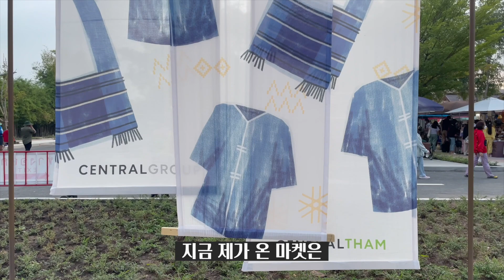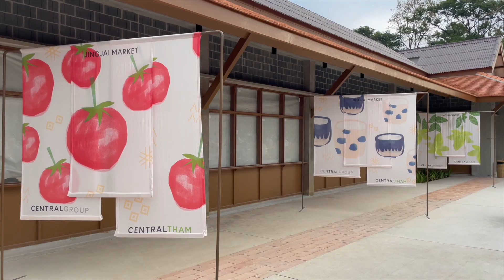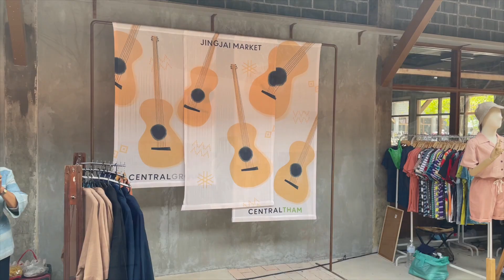(내가뽑은) 치앙마이시장 베스트1 🇹🇭 한달살기든 여행이든 여긴 꼭 와야합니다 | 찡자이마켓 러스틱마켓 코시국치앙마이한달살기 장기태국여행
💡댓가성 없는 작은 후원이 영상 제작에 큰 힘이 됩니다.
      후원계좌 : 국민 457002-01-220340  *하라

* 블로그 & 인스타그램 팔로우를 통해서 '출발하라'와 소통해 주세요.